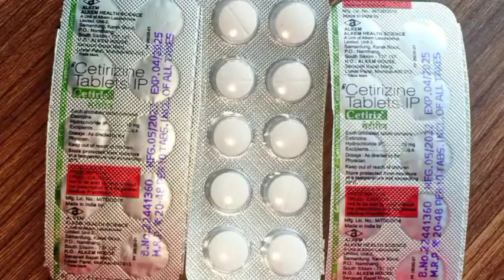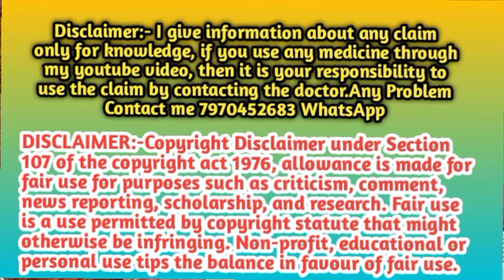Cetiriz Tablet (Cetirizine) - cetiriz tablet ka kya kam hai Use - cetirizine tablet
Disclemar:- कोई भी दावा अपने नजदीकी डॉक्टर के संपर्क से ही इस्तेमाल करें।

cetiriz tablet ka kya kam hai
cetiriz tablet kis chiz ka dawa hai
cetiriz tablet ka fayda
cetiriz tablet ka Side Effects
cetiriz tablet Benefits
cetiriz tablet Full Review
cetirizine tablet
citizen tablet
cetirizine hydrochloride tablets ip 10 mg in hindi
cetirizine
citrogen tablet
cetzine tablet uses
cetirizine 10 mg
cetirizine tablet uses in hindi
cetriz tablet uses in hindi
citraen tablet uses in hindi
cetirizine hydrochloride
cetiriz tablet
cetirizen tablet ip 10 mg
citizen
cetirizine tablet side effect
cetirizine tablet hindi
cetirizine tablet 10 mg uses in hindi
zyrtec 10 mg
cetirizine tablet uses
cetirizine tablet 10 mg
cetirizine tablet kis kaam mein aati hai?